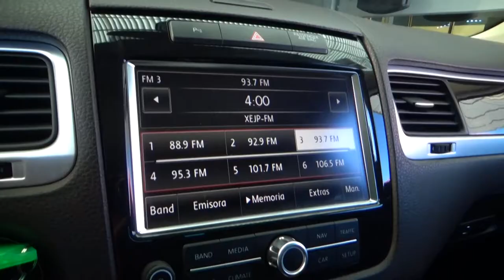Volkswagen / Touareg / 2012 - 136